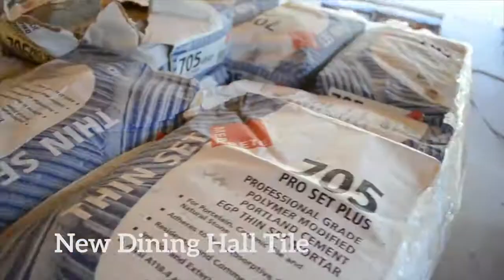Tejas Minute - October 2013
Have a minute? Here's some team building challenge courses, new recreation additions, CBC middle schoolers hanging Christmas lights for Lights of Tejas, and of course our awesome retreat guests enjoying their time here! Somehow we tried to cram all of October at Tejas into one glorious minute!